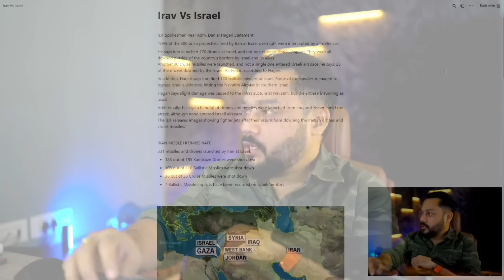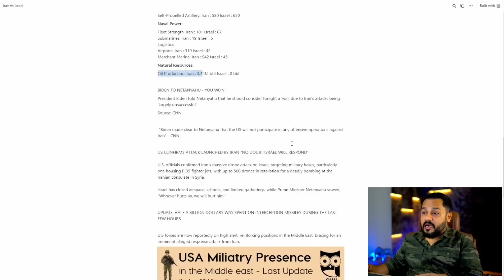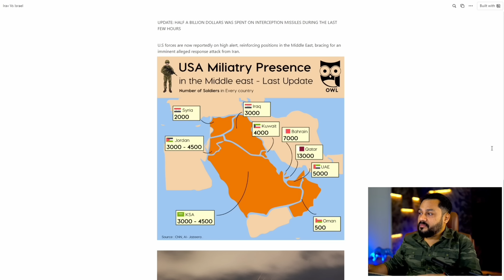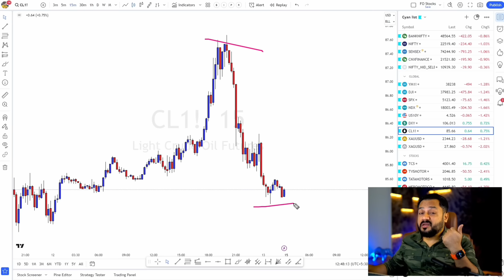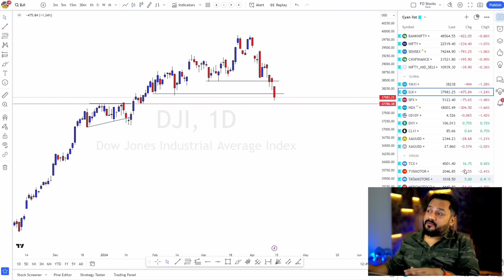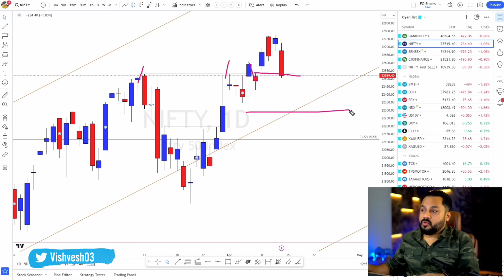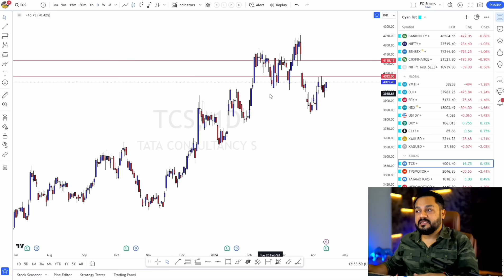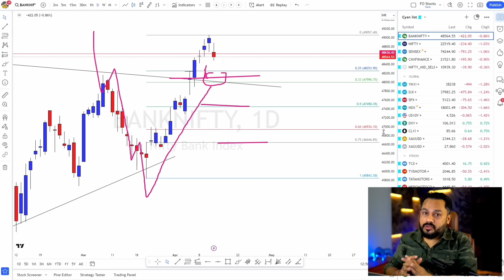Stock market crash | World market crash overnight | 15 April 24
WHO AM I:
I am a trader (trade almost everything under the sun) and I run a small tech startup Chase Alpha Technologies based out of B'lore. I Love designing quantitative trading systems, talking about data analysis, and trading options on NIFTY and Bank Nifty. I am regularly featured on business media channels.

Trading in stocks, futures, and options carries significant risks and may not be suitable for all investors. The valuation of futures, stocks, and options can fluctuate, resulting in potential losses exceeding the initial investment. Market prices already reflect the impact of seasonal and geopolitical events. Futures trading involves high leverage, making small market movements impactful and potentially leading to substantial losses or gains. In the event of adverse market movements, losses may exceed the deposited amount in your trading account. It is crucial to understand and accept the risks and financial implications of trading activities and chosen trading systems. Seek independent advice from your financial advisor if you are uncertain about these risks.

All trading strategies are used at your own risk. We are registered with SEBI as a Registered Investment Advisor (RIA) under registration number INA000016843.